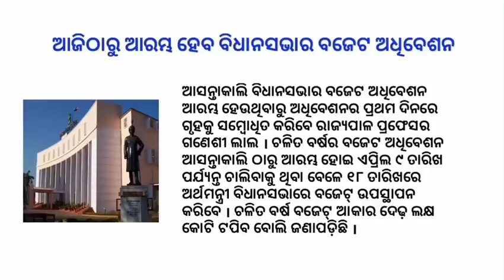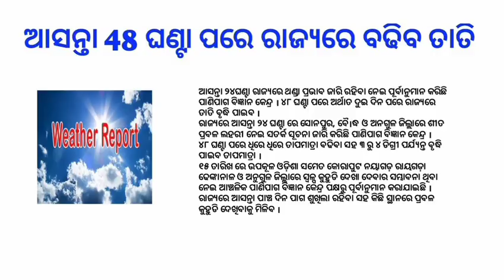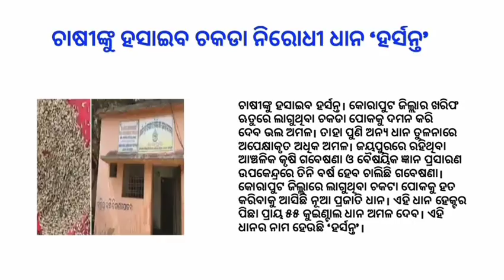Budget adhiveshan in Odisha | Weather Report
odia vidyalaya
odia bidyalaya